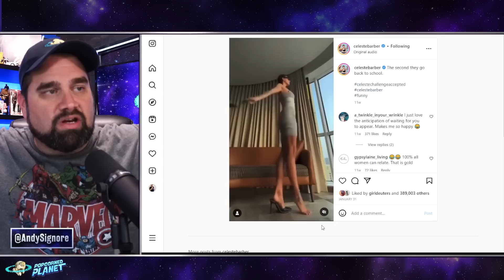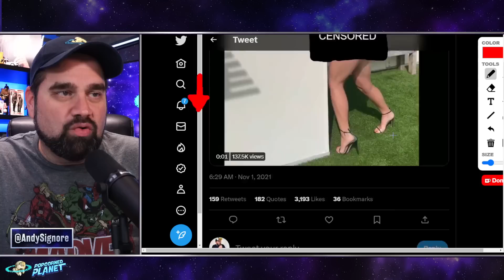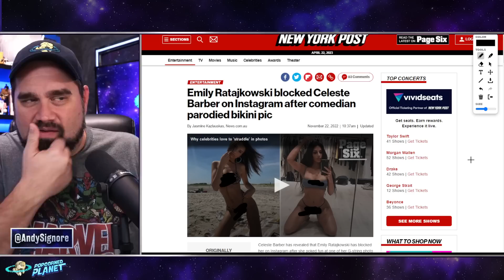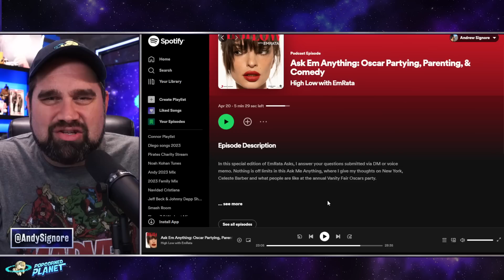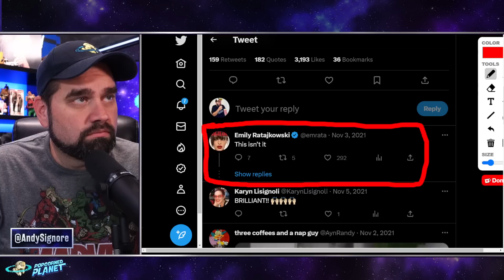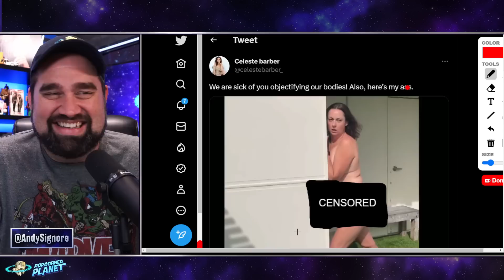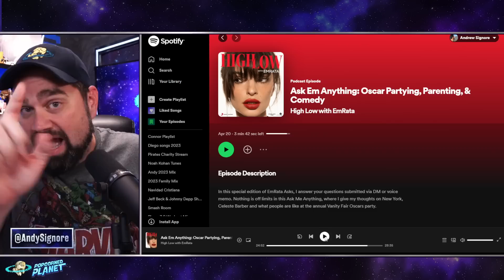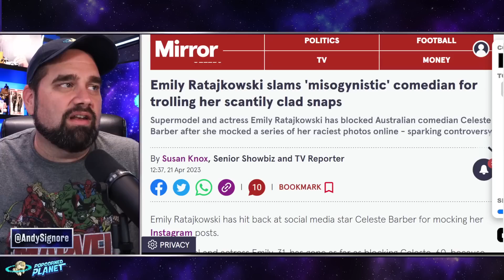HYPOCRITE! Amber Heard Supporter Emily Ratajkowski BLASTS Female Instagram Comedian MISOGYNISTIC?!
Emily Ratajkowski slams 'misogynistic' comedian for trolling her snaps
Supermodel and actress Emily Ratajkowski has blocked Australian comedian Celeste Barber after she mocked a series of her racy photos online - sparking controversy.

Emily Ratajkowski has hit back at social media star Celeste Barber for mocking her Instagram posts.

Supermodel and actress Emily, 31, has gone as far as blocking Celeste, 60, because she didn't 'consent' to being the butt of her jokes and will no longer accept being made fun of in front of millions of social media users.

Back in 2021, Australian social media whizz Celeste recreated one of Emily's most liked photos.

Or Send Packages, Toys & Fan Mail To:
Andy Signore
16350 Bruce B Downs Blvd